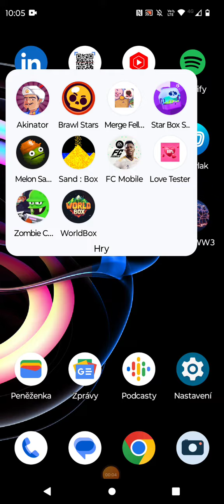Do p*dele!!!!!Hnusný prase🐷🔫😩😩😩😩😫😣